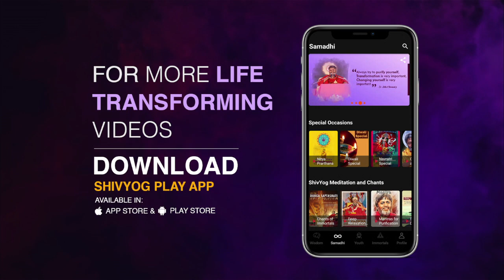Guru Vakyam English, Episode 948 : EXPERIENCE and AWAKEN the SELF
Your intention should be to help yourself and others. You should not intend to harm others. Come out of your selfish objectives to do good for others. Believe in the self and awaken your dormant powers by experiencing the self through Shiv Yog Meditation. To know more, watch this video.